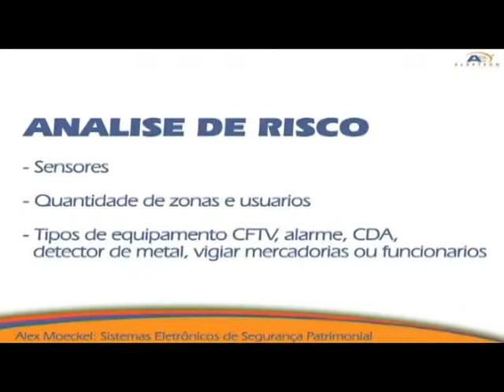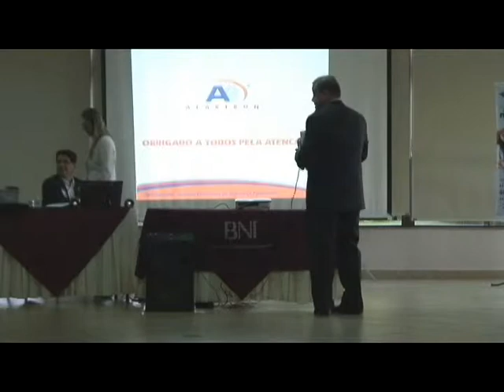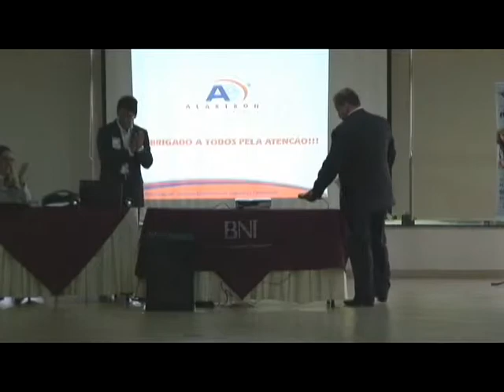ALARTRON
Palestra BNI Alartron Sorocaba.